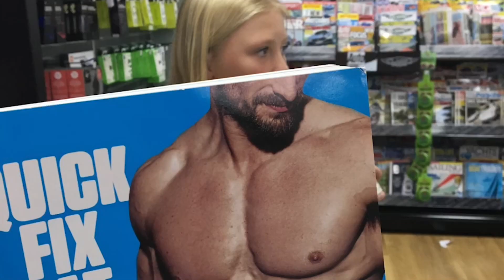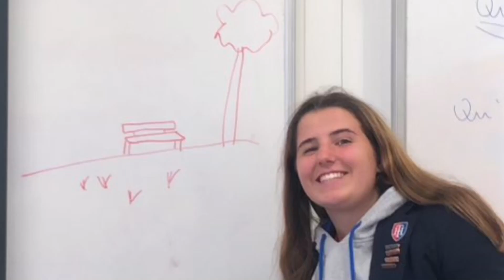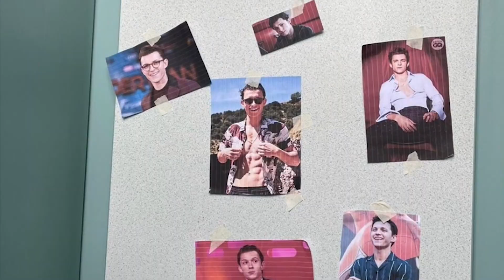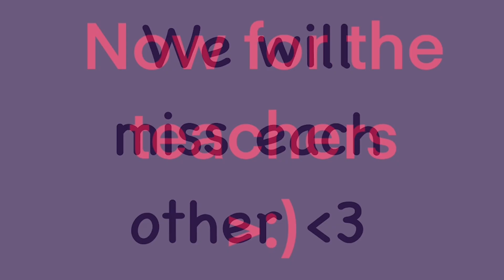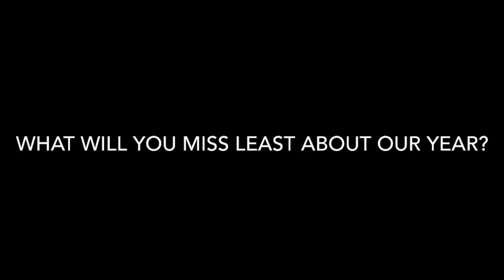Talbot Heath U5 Leavers Assembly Friday 13th May 2022